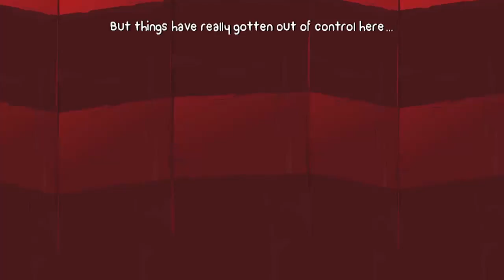BattleBlock Theater Part 30 - Froggy!